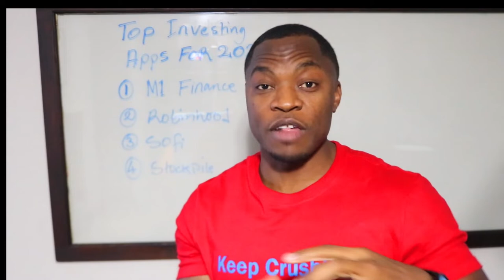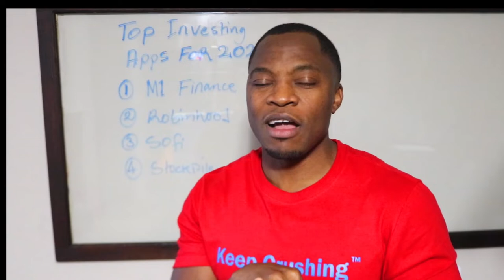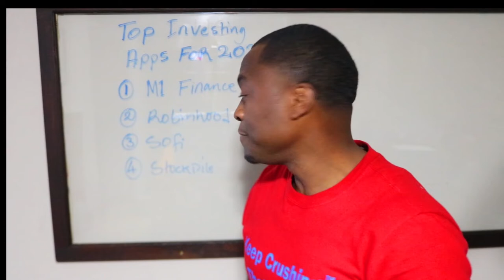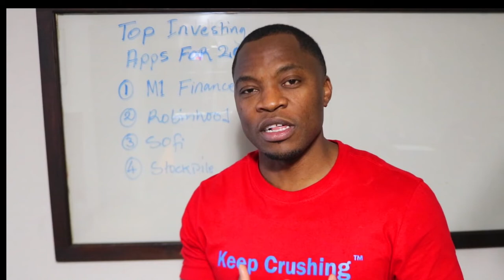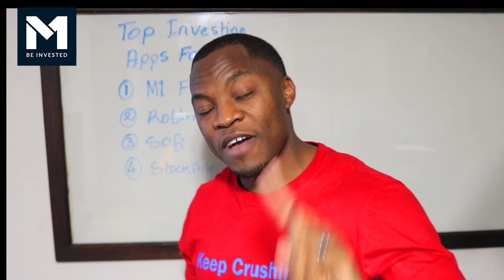Top 4 Investing Apps For 2020 | Best Investing Apps 2020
Here is a list of my best investing Apps for 2020
1. M1
2. Robinhood
3. Sofi
4. Stockpile
What is your favorite investing App in 2020?

Based in Minneapolis
Mr. V